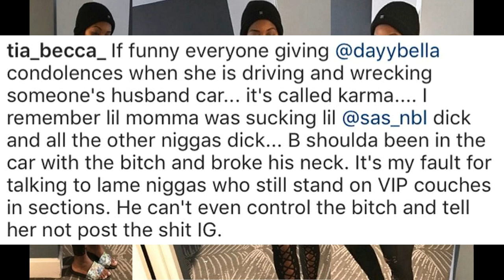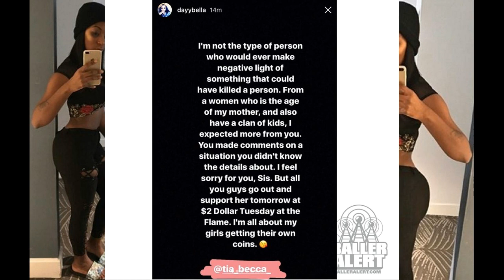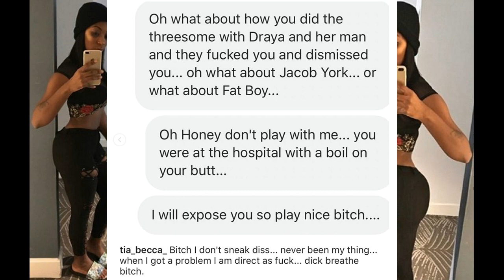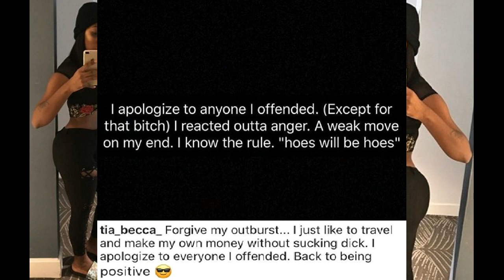TIABecca fight w/ DayyBella after car ACC!D3NT! Says misfortune was KARMA!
Tiarra "TIA" Becca fight with Dayy Bella after car accident! Says her misfortune was KARMA for sleeping with married men! Love and Hip Hop Atlanta Season 5 beauty goes in and the apologizes to pretty lady!

Said she slept with Draya and Orlando Scandrick, SAS of NBL, Future and more!